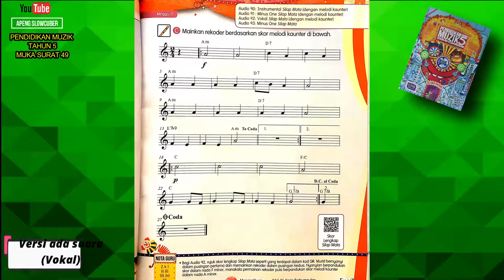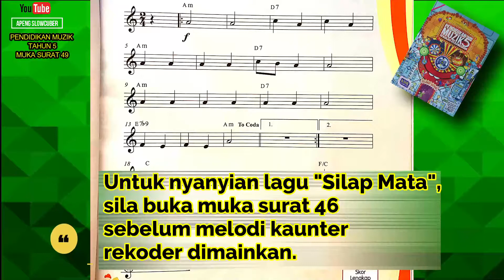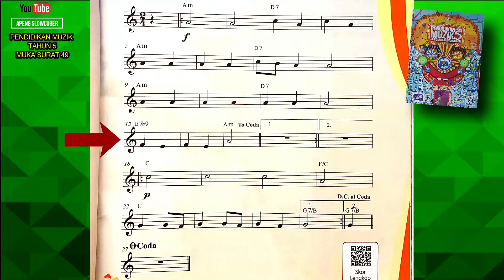SILAP MATA DENGAN MELODI KAUNTER REKODER | VOKAL - PENDIDIKAN MUZIK TAHUN 5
Lagu ini  boleh diaplikasikan di dalam sesi Pengajaran dan Pembelajan Pendidikan Muzik Tahun Lima di dalam kelas. Guru - guru boleh menjadikan ini sebagai Bahan Bantu Mengajar (BBM) dan rujukan guru. . Terima kasih kerana menonton.

Lagu Asal : Lim Li Wen
Lirik : Mahiran Man
Buku : Buku Teks Pendidikan Muzik Tahun 5 (2021)
Muka Surat : 46
Unit : 6 Silap Mata
Audio : 92 (Vokal silap mata dengan melodi kaunter)